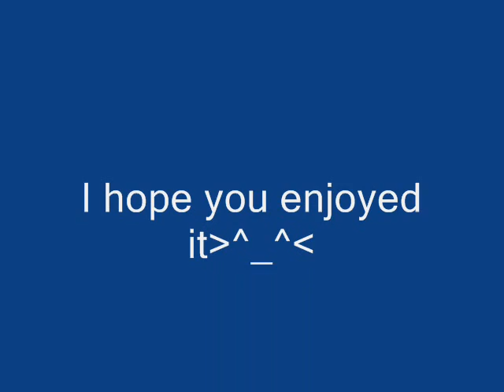"In Eternal Paradise" Monk & Neagle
I love this song very dearly and it makes me think of my Aunt Mary. This song is by a christian group called Monk & Neagle. The slideshow is dedicated to my deceased Aunt Mary Graves. Please enjoy^^

Mary Graves: DOB-7/20/1944 DOD-Nov 2004